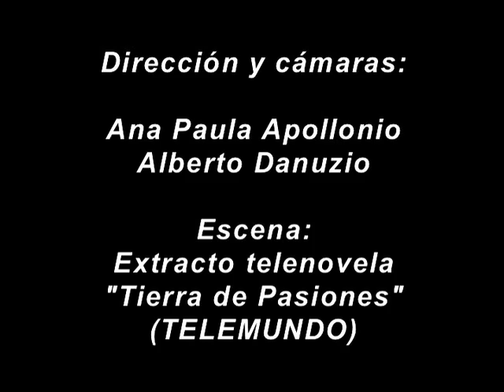ORIANA, ALEX y AMILKARweb